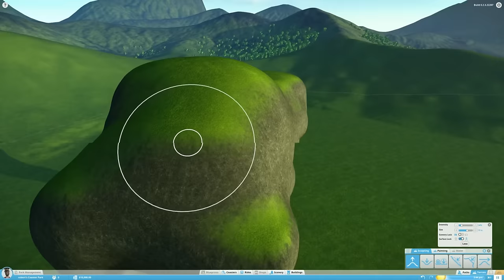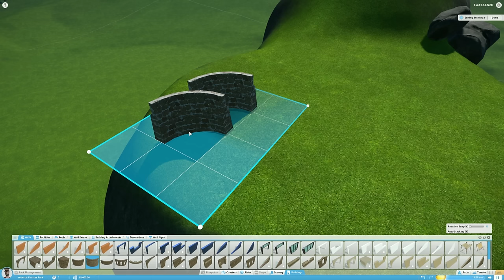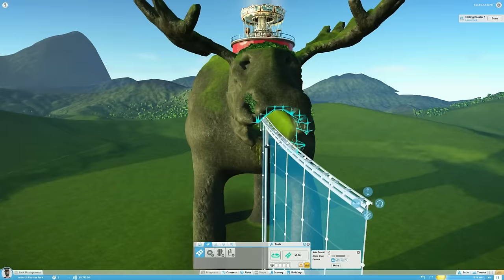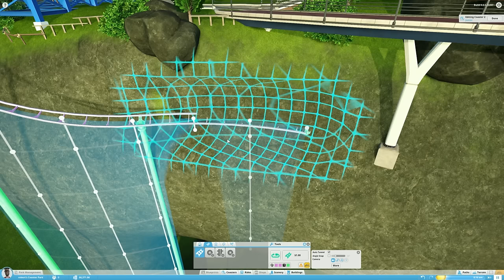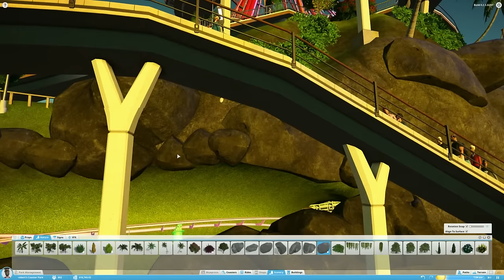Planet Coaster - Amoosement Park #1 - Rollermooser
The moose god will amoose you.
Game: Planet Coaster